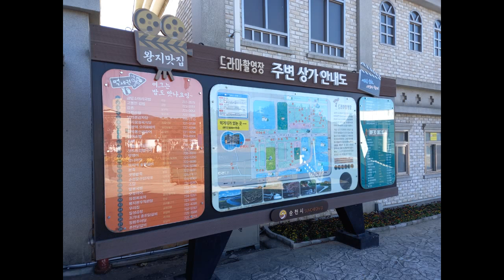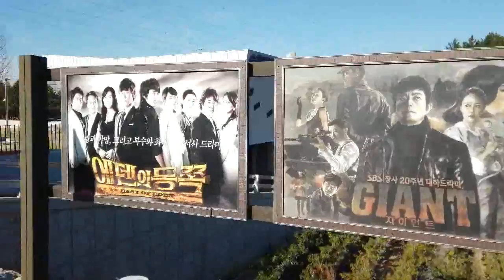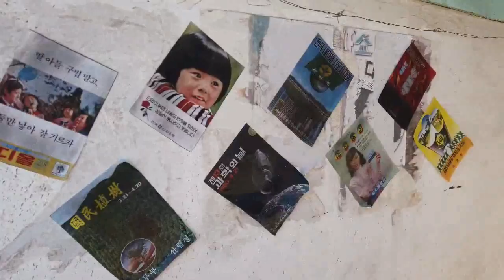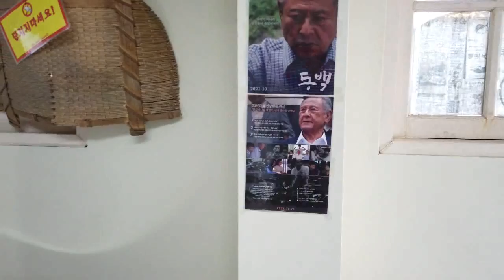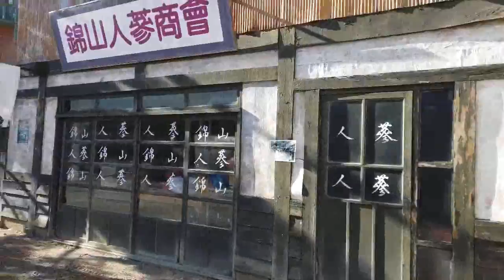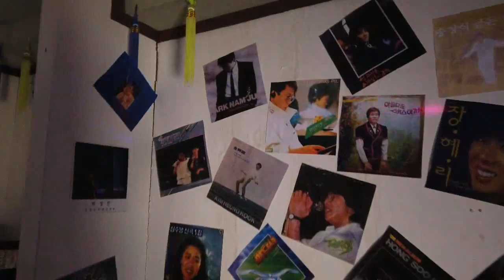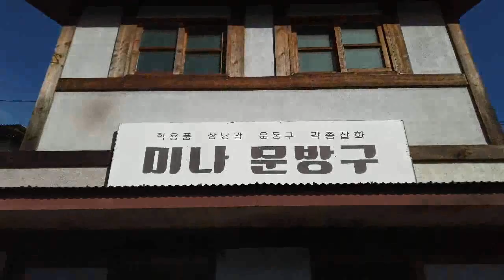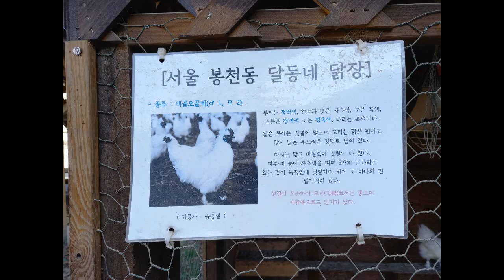전남 순천 드라마촬영 세트장에서 과거로 온듯한 정취를 느끼며 힐링 만땅받고 왔네용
순천 드라마 촬영장
전라남도 순천시 왕조2동 비례골길 24

순천 드라마 촬영장은 대한민국의 전라남도 순천시 조례동에 위치한 드라마 촬영 세트장이다. 주로 1950년대부터 1980년대까지 순천읍내와 서울의 변두리 모습을 재연한 것으로 추억의 장소이기도 하다. 위키백과